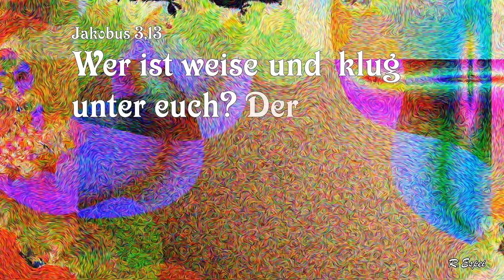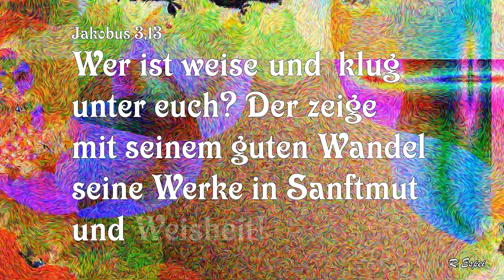Der Weise FHD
Das Video präsentiert eindeutig das Merkmal der Weisheit.